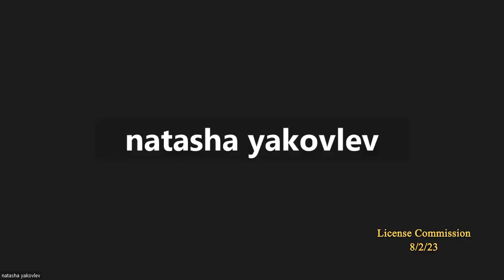Northampton License Commission 8/2/23